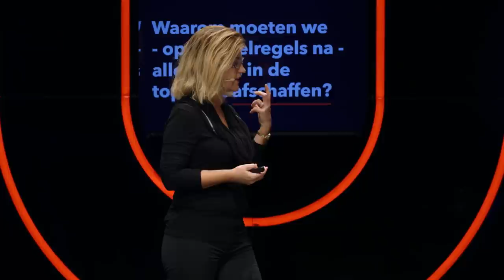TOPSPORT: Waarom moeten we – op de spelregels na – alle regels in de topsport afschaffen?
In de beginjaren van de topsport hadden sporters genoeg aan een paar spelregels en een scheidsrechter. Meer was niet nodig. Inmiddels is de betaalde sport uitgegroeid tot een gigantische business met een regelgeving dikker dan het wetboek. Marjan Olfers (VU) vraagt zich in dit college af of we niet beter af zijn zonder.
Deze week in Universiteit van Nederland
prof. mr. Marjan Olfers
Vrije Universiteit (VU)

Meer weten?